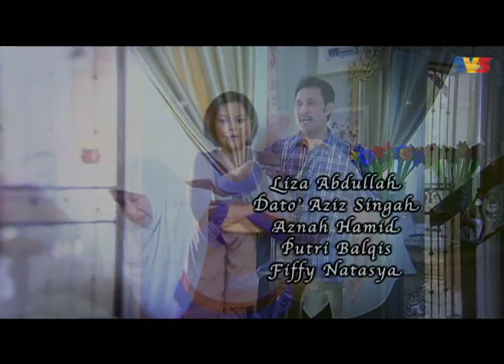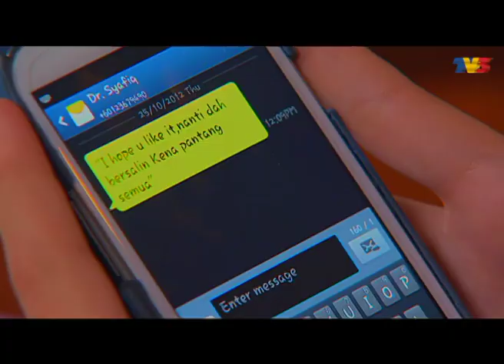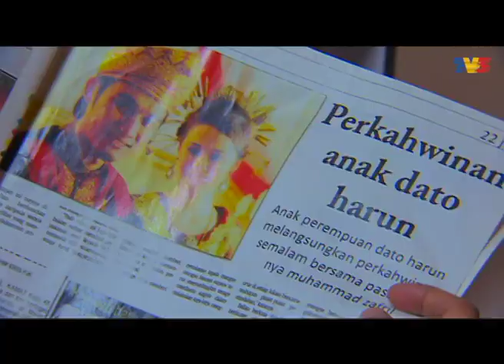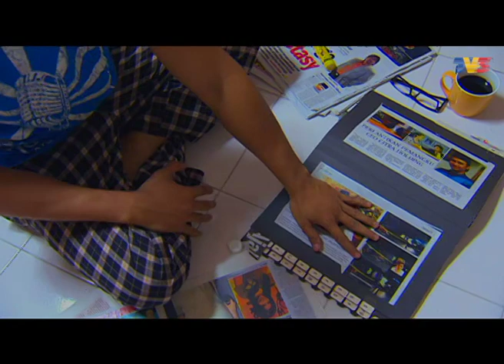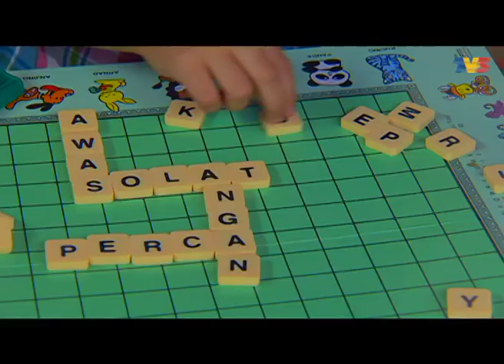[FULL] Cinta Itu Milikku | Episod 15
Setiap apa yang berlaku pasti ada naik turunnya kerana jalan kehidupan seseorang itu penuh dengan liku dan ia kadang kala tidaklah seindah yang diimpikan. Itulah yang dialami oleh Rania seorang gadis yang lahir dalam sebuah keluarga elit dan berpengaruh. Walaupun mengecapi kemewahan yang diimpikan oleh setiap gadis di dunia ini namun Rania tidak dapat menikmati sebuah kebahagiaan. Apakah yang menghalang Rania untuk bahagia?

Pelakon : Emma Maembong, Fazreen Rafi, Ana Dahlia, Erry Putra, Mustapha Kamal, Karl Shafek, Dato’ Aziz Singah, Sherry Merlis, Adik Putri Balqis, Ridzuan Hashim